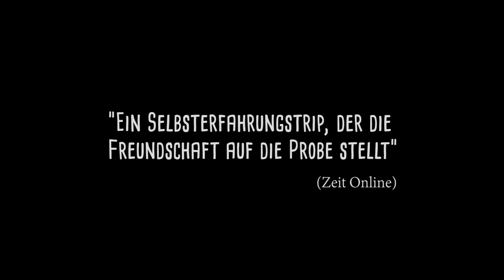Drei von Sinnen - Trailer 1 - Deutsch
Drei von Sinnen:

Das berühmte Bild der drei Affen, von denen sich jeweils einer Mund, Ohren und Augen zuhält, inspiriert die drei Freunde Bart, David und Jakob zu einer abenteuerlichen Reise: Sie wollen aus Deutschland an die französische Atlantikküste reisen, doch dabei darf jeweils einer von ihnen ebenfalls nichts sehen, hören und sagen, was mit Hilfe von Augenpflaster, Kopfhörern und Schweigegelübde sicher gestellt werden soll. Nach einer Woche auf Reise werden die Handicaps dann getauscht. Bei diesem skurrilen Experiment wird jedoch schnell ihre Freundschaft auf die Probe gestellt, denn die eingeschränkten Kommunikationsmöglichkeiten erlauben es ihnen kaum, sich zu verständigen oder Probleme auszudiskutieren. Mit der Zeit lernen die drei aber, sich aufeinander zu verlassen und sich gegenseitig zu helfen.

Regie: Kerim Kortel